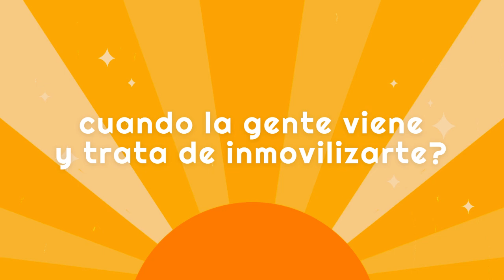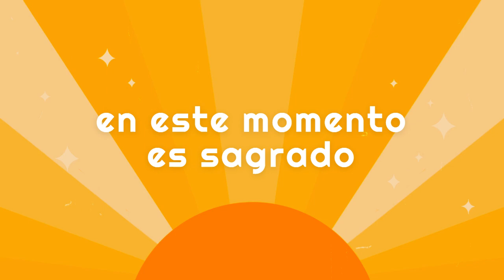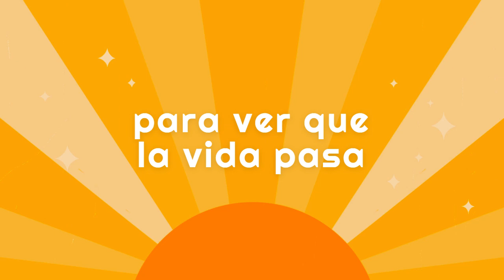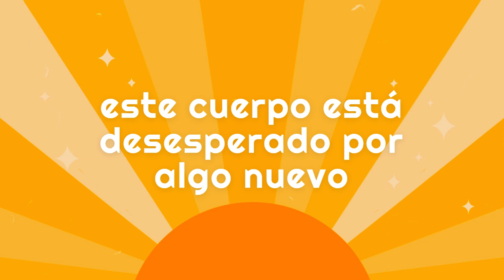4- Duran Duran A Matter of Feeling - Una Cuestión de Sentimiento (sub en esp)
Álbum: Notorious (1984)
Compositores: Duran Duran